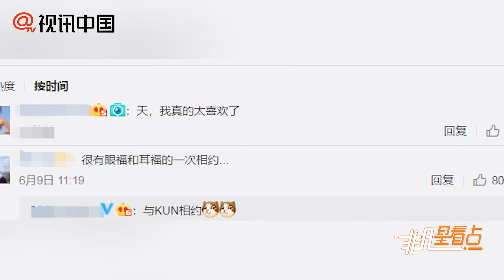【2年前】蔡徐坤最新大片公開！與蜥蜴火焰合照帥到心空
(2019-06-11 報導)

蔡徐坤最新大片公開！與蜥蜴火焰合照帥到心空